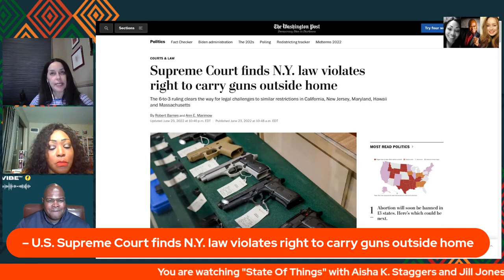Aisha K. Staggers & Jill Jones “State Of Things With Aisha & Jill – June 25, 2022″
Ms. Jones is an activist, feminist, and a former collaborator with Paisley Park.

On the June 25, 2022 episode of State Of Things With Aisha & Jill, the topics that the ladies will be talked were:

00:00 Intro
05:30 US Supreme Court overturns Roe v. Wade, Rights Up to States
40:30 U.S. Supreme Court finds N.Y. law violates right to carry guns outside home
52:50 Joe Biden signs first major gun law in decades
01:02:50 January 6th hearings continue
01:10:10 Conclusion + Outro

Dr. Vibe